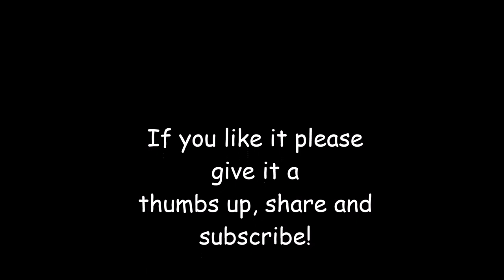How to Draw Farmer Ted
It's drawing time! This time it is our favorite Farmer Ted. What do you think, does it look like him? Because we LOVE drawing and coloring too.